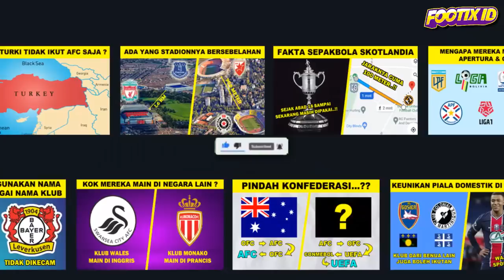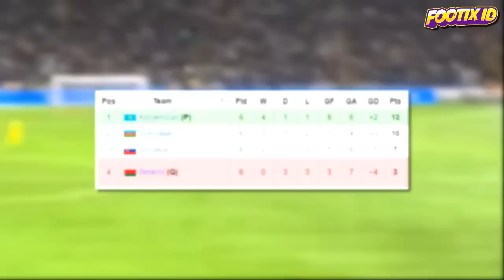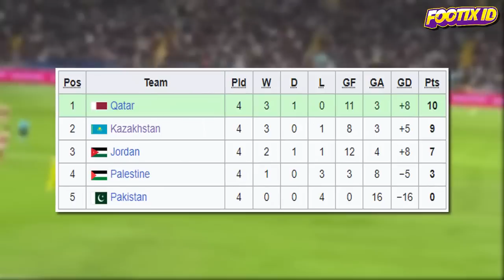Mengapa Kazakhstan Memilih Pindah Dari AFC Ke UEFA ?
Mengapa Kazakhstan Memilih Pindah Dari AFC Ke UEFA ? Kazakhstan saat masih tergabung dalam Uni Soviet berada di konfederasi UEFA. Namun ketika Uni Soviet terpecah dan Kazakhstan membentuk negara sendiri, Kazakhstan bergabung dengan AFC.

Tetapi secara mengejutkan pada tahun 2002 Kazakhstan memutuskan untuk meninggalkan AFC dan bergabung dengan UEFA. Hal ini tentu mengagetkan banyak pihak karena Kazakhstan dinilai mampu mengimbangi negara kuat Asia di AFC.

Lalu apa yang membuat Kazakhstan memilih pindah dari AFC ke UEFA ? Simak ulasannya berikut ini